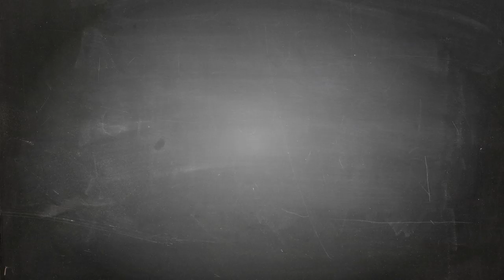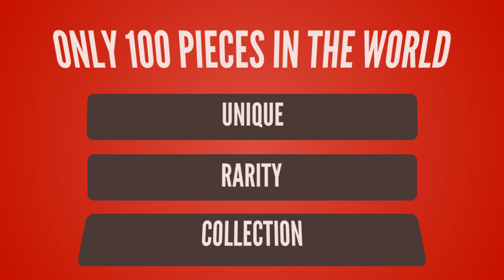League of Legends lol T-shirt Design ur Game Tshirt life - Game Tshirt Game Life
- !beer
- !pizza
- !weather (your city)
- !(your country)